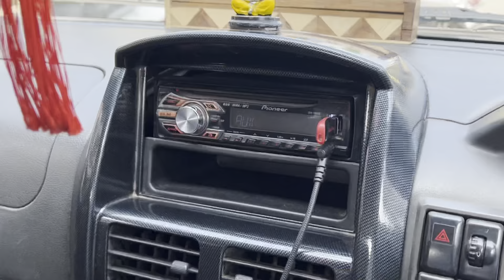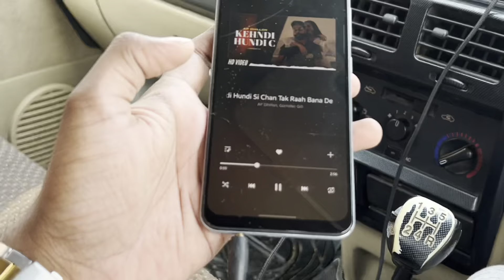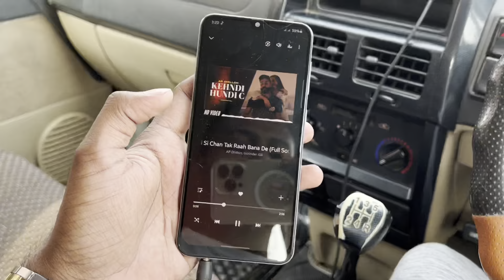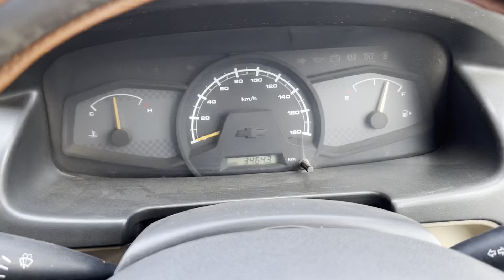Chevrolet Tavera 2013